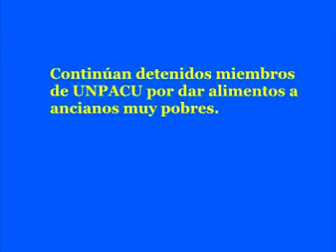Detenidos por repartir alimentos a ancianos muy pobres